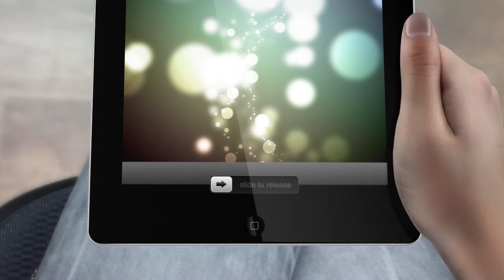Search Like an Agent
Search for a home like an Agent at aramkarsian.com